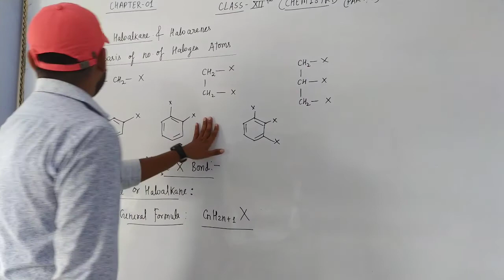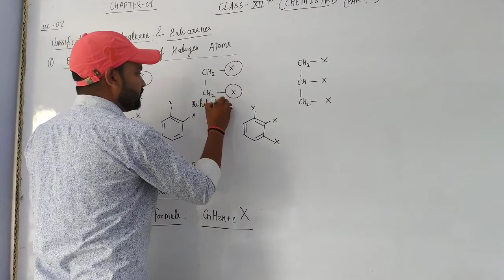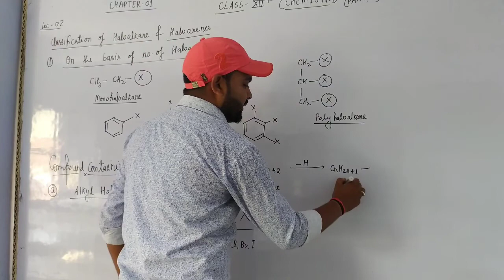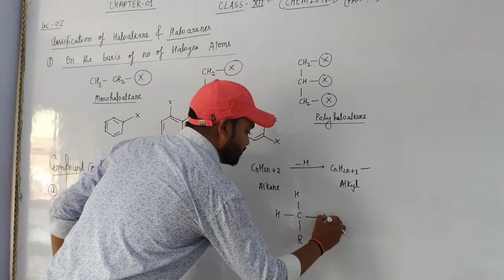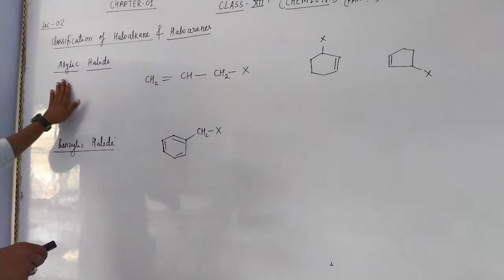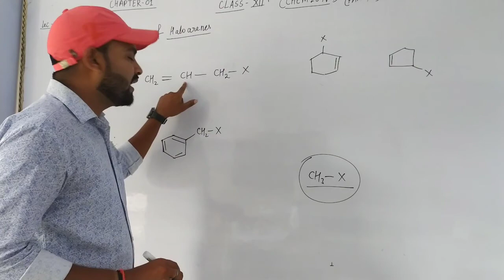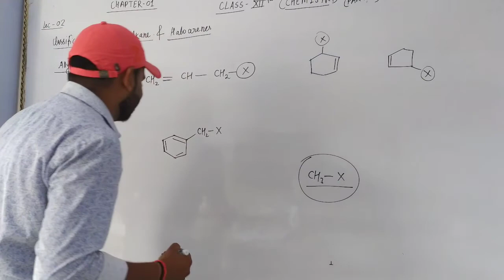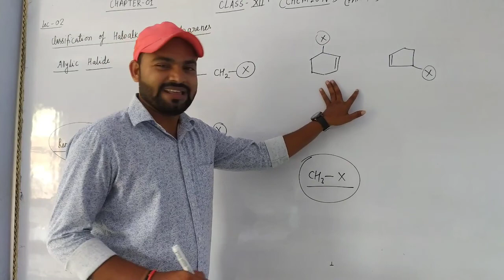Haloalkane and Haloarenes part02 lec02 class12th chemistry...